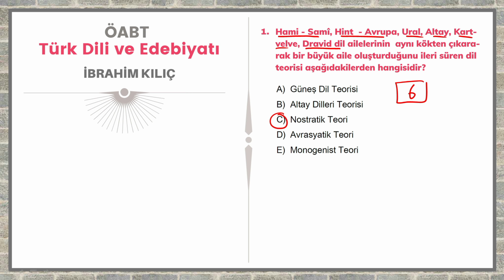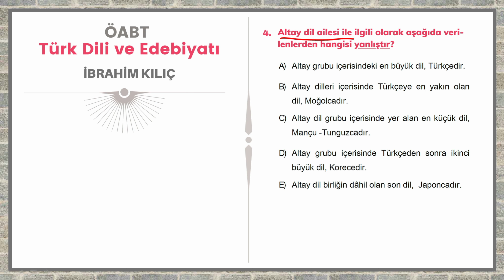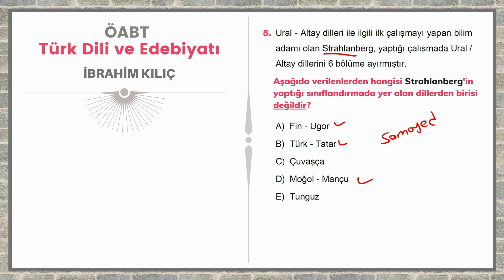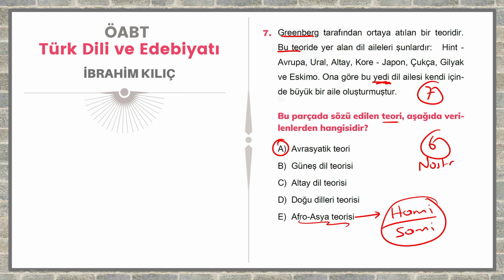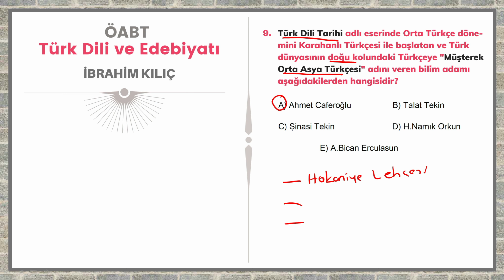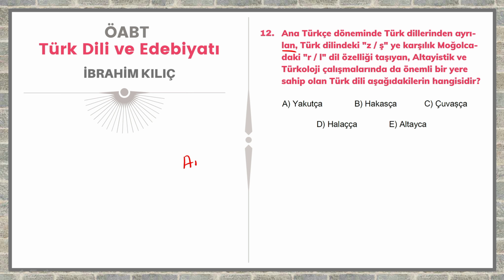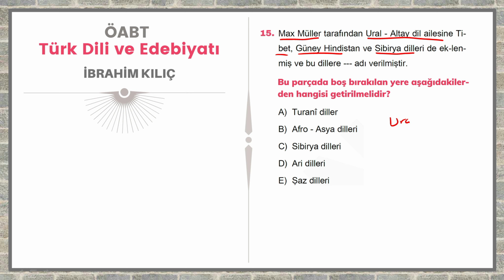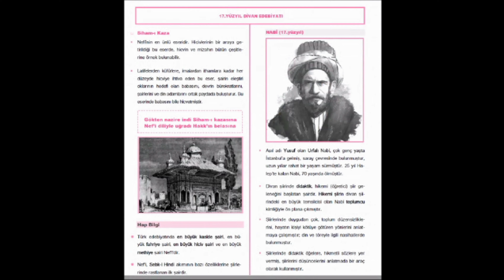Genel Tekrar - 2 (Ural - Altay Dil Teorisi) (İbrahim KILIÇ)